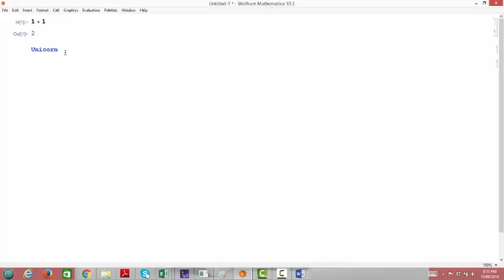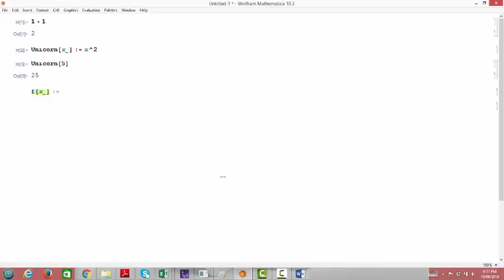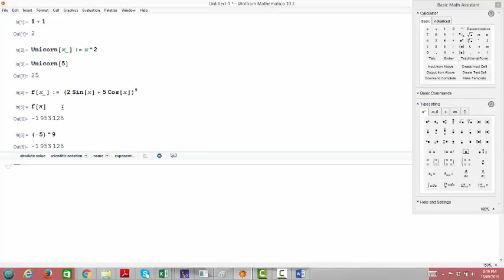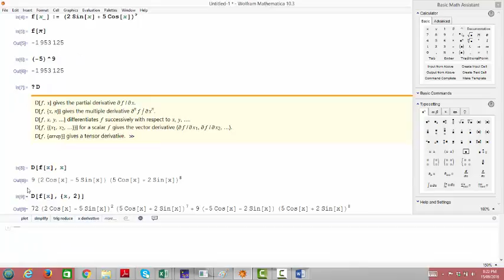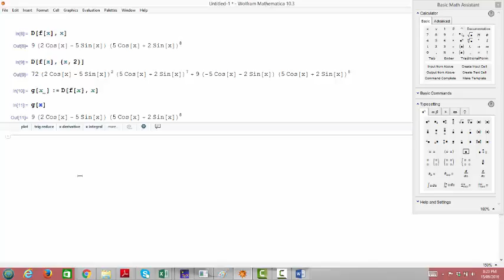DefiningFunctions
Defining functions and using the built in derivative function in Mathematica.